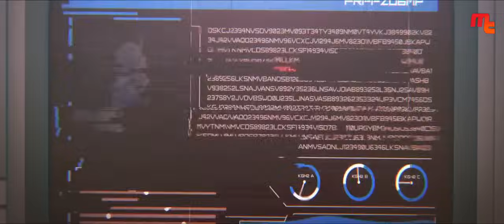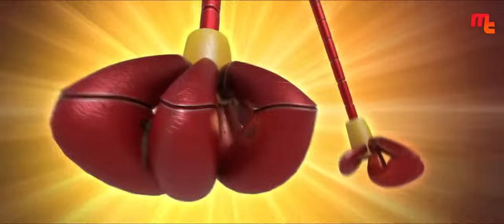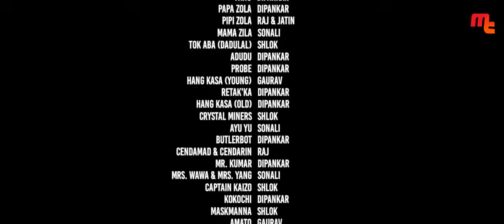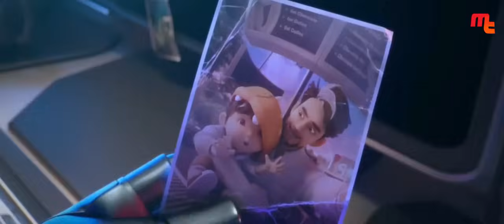BoBoiBoy Movie 2™ in Hindi | Exclusive - FULL HD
boboiboy
boboiboy galaxy in hindi
boboiboy galaxy
boboiboy movie 3
boboiboy galaxy hindi
boboiboy galaxy episode 1..
boboiboy cartoon
boboibov movie 2 in hindi
monsta fantastic
boboiboy in hindi
boboiboy movie
boboiboy the movie 3
boboiboy movie 2
boboiboy galaxy in hindi ep.
boboiboy galaxy season 2
bo bo boy
boboiboy hindi
boboiboy galaxy hindi mein
boboiboy galaxy season 1 episode
boboiboy galaxy movie 3
boboiboy song
boboiboy movie in hindi
boboiboy all elements
boboiboy the movie 2
boboiboy 3
boboiboy dark
boboiboy new episode
boboiboy season 4 episode.
mechamato
boboiboy galaxy movie 2
boboiboy galaxy season 2 e..
boboiboy galaxy hindi epis.
boboboy
robot boy galaxy
boboiboy galaxy 2
mechamato episode 1 in hi.
boboiboy boboiboy
boboiboy movie 1
boboiboy galaxy 3
bo bo boy cartoon
boboiboy galaxy movie 2 in.
boboiboy the movie
boboiboy cartoon in hindi
boboiboy game
robo boy galaxy
boboiboy solar
boboiboy movie 3 in hindi
boboiboy new movie
boboiboy galaxy hindi cartoon
boboiboy movie 2 hindi
boboiboy movie 3 trailer
bo bo boy galaxy in hindi
boboiboy 2
monsta
boboiboy hindi cartoon
boboiboy new episode in hindi
boboiboy hindi mein
bobo boy
boboiboy cartoon hindi
boboiboy season 4
boboiboy galaxy season 3
bobo boy bobo boy
boboiboy galaxy season 1 episodes
boboiboy movie 2 full movie
boboiboy full movie in hindi
boboiboy galaxy movie in h..
boboiboy galaxy movie
boboiboy fusion
boboiboy hindi movie
boboiboy season 2
boboiboy the movie 2 in hi.
boboiboy movie hindi
boboiboy tempest
boboiboy movie 2 full movi.
bobov
boboiboy galaxy full movie.
boboiboy season 1 episode 1
boboiboy galaxy all elements
boboiboy season 3
boboiboy full movie
boboiboy galaxy episode 2..
boboiboy galaxy song
boboiboy terbaru 2023
boboiboy movie 2 in english
captain kaizo
monster fantastic
boboiboy 3 movie
boboiboy movie 3 full movie
mechamato in hindi
bo bo boy movie
boboiboy last episode
boboiboy elemental
boboiboy new movie in hindi
boboiboy episode 1
boboiboy 2023
mechamato full movie
boboiboy galaxy hindi movie
boboiboy cartoon hindi mein
mechamato movie
mechamato episode1
boboiboy galaxy cartoon in..
boboiboy galaxy all episod.
boboiboy level 3
boboibo all elements level 3
boboiboy galaxy cartoon
boboiboy games
boboiboy s4 ep 1 in hindi
boboiboy movie 2 in hindi..
boboiboy wala cartoon
boboiboy galaxy ep 1 in hindi
boboiboy movies
boboiboy part 3
bo bo boy galaxy
mechamato season 2
boboiboy ka cartoon
boboiboy galaxy s1 ep1 in hindi
boboiboy dark element
boboiboy galaxy in hindi movie
boboiboy in hindi movie
boboiboy father
boboiboy new element
boboiboy thunderstorm